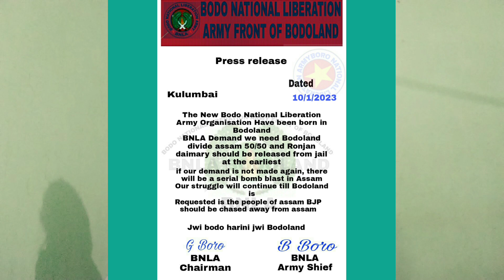Boroni gwdan afad BNLA ni dabi | assamkwo berhwgwn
BNLA ,